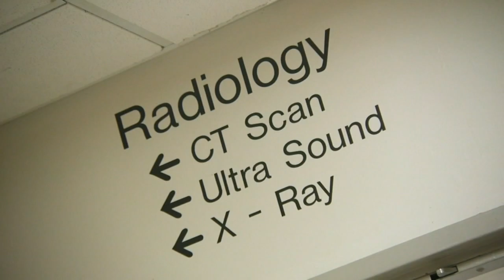Teen suffering from possible vaping-related illness but had no symptoms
A local teenager is found to have what could be a vaping-related lung injury.  But unlike other cases, even though he had damage, he didn't have symptoms. It was found by accident and this begs the question are many more people walking around with lung damage and just not know it yet? Steristrips and soreness mark the spot where 18-year-old Joey Windsor recently had a lung biopsy, not because he was coughing or had shortness of breath, but because Joey was in a car accident and during a CT scan of his back, doctors noticed damage in his lungs.